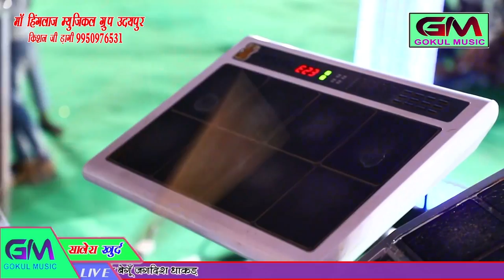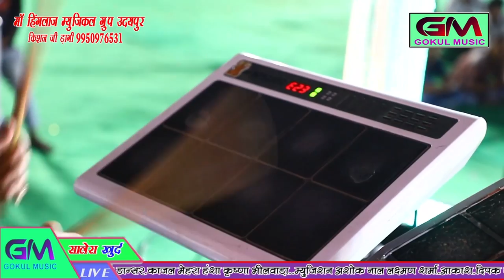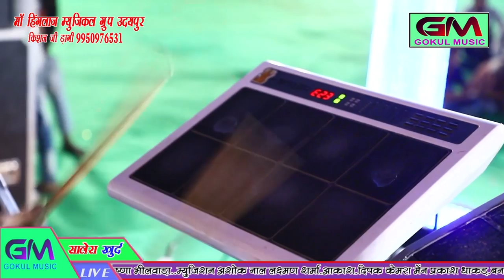अशोक सुथार की उंगलियों की जादू | Best Rajasthani Instrumental Video | न्यु राजस्थानी धुन | New Video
गाना~ संगीत धुन
गायक~
म्यूजिक~ अशोक सुथार नाल,लक्ष्मण शर्मा,आकाश,दीपक
नृत्यकार~
रिकॉर्डीग~ माँ हिंगलाज साउंड़ उदयपुर किशन डाँगी
निर्माता~शर्मा ब्रदर्स
कैमरा मेन~प्रकाश धाकड़, बनवारी सैन
विड़ीयी ऐड़ीट~ शर्मा ब्रदर्स
सहयोग ~ मनीष टेलर सींगपुर